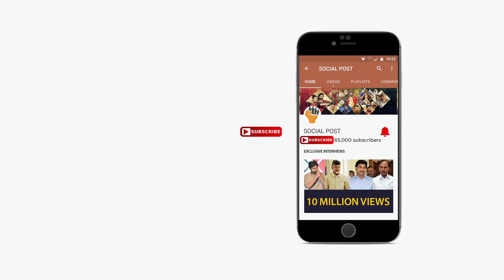Debate On Dowry System | Youth Reaction On Dowry System | Socialpost